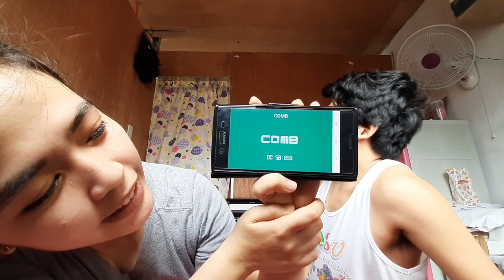Suklay na e!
Pinoy Henyo ni FrancisEms 🤣